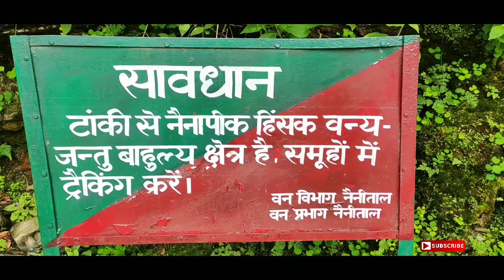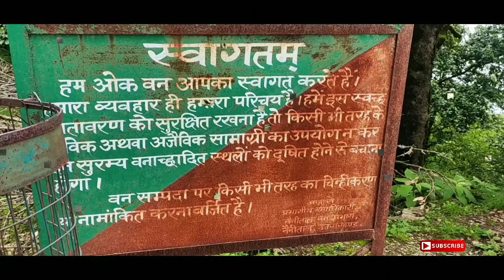China peak trekking Nainitaal Devbhumi Uttarakhand || Cheena peak || Naini peak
Hello guys
Today I will show u trekking of nainital highest point as Naini peak , China peak, Cheena peak.

Boat headphones
Adidas shoes
Sony zv1
One plus 8
Mi power bank
Go Pro hero 8
Syska dryer
Dji drone
Hard disk
Selfie stick
Gorilla pod
MacBook Pro